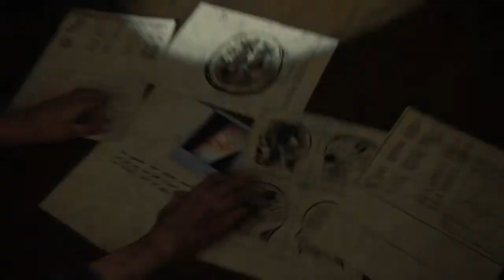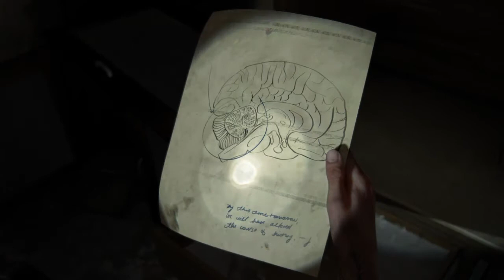The Last of Us™ Part II - Silent Hill'e Bağladık / Seattle 3. Gün (TÜRKÇE DUBLAJ)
Naughty Dog'un senelerdir hasret kaldığımız şaheseri The Last of Us™ Part II'yi sonunda oynama şerefine erişebildim. Kısıtlı internet imkanlarıyla sizlere biraz geriden gelerek (diğer YouTuber'lara göre) anlatıyor olsam da buradan da takip edenler için şimdiden çok teşekkürler. Oyunumuz reklamsız ve klimalıdır.

Silent Hill'e bağlayarak başladığımız bu bölümde yine bizden önce giden Tommy'nin ve bir yandan da Joel'u öldüren Abby'nin peşinde olmaya devam ediyoruz. Bir zamanlar Fireflies üyesi olan Nora ile de kapıştığımız ve yüzleştiğimiz bu bölüm adrenalin seviyesi en yükseklerden biriydi.

04:09 nora
06:12 kovalamaca
07:51 nora'yı esir aldık
08:16 nora spora battı
10:12 baskın basanındır
12:49 silent hill'den beter
19:16 etraf temiz
22:26 nora'ya elveda
25:29 tiyatroya döndük
26:59 yaralarımız sarılıyor
28:30 2 yıl önce - hastane
29:48 ellie'nin beyin raporu
31:35 ellie gerçeği öğreniyor
35:08 seattle 3. gün
40:23 jessie ile akvaryuma doğru
47:30 wlf'ler her yerde
55:55 akvaryuma 1 kala

Neler olmuştu ilk oyunda hatırlayalım:

Cordiceps mantarı adında bir mantar var ve insanları bir ısırıkla insan öldüren zombiye dönüştürüyor. Bu salgından 30 yıl sonra geçiyor ilk oyun. Enfekte olanlar ve hayatta kalanlar olmak üzere iki grup var dünyada. Hayatta kalanlar askeri yönetim altındaki bölgelerde yaşıyor. Bir de bu yönetime isyan eden Ateşböcekleri adında bir grup var. Bu sırada da Joel kaçakçılık yaparken Ellie ile tanışıyor. Bir şekilde silahlarını geri alabilmesi için Ateşböcekleri liderinin ricası üzerine Ellie'yi karantina bölgesinden çıkarması söyleniyor. Götürmesi gereken yerde herkesin öldüğünü görünce Ellie'yi güvenli yer olan erkek kardeşine götürmek üzere yola koyuluyor. Kardeşi Ateşböcekleri'nin bir hastanesinden bahsedince bu sefer orayı bulmak üzere yola çıkıyorlar. Yolda hem Ellie hem de Joel çeşitli hayati tehlikeler atlatıyor. En sonunda hastanede gözlerini açıyor Joel. Ellie'nin aşı için kullanılacağından ama ölmesi gerektiğinden bahsedildiğini duyunca, hastaneyi yerle bir edip Ellie^yi kaçırıyor oradan. Ve ikisi de Joel'un kardeşi Tommy'nin evine gidince oyun bitiyor.

İşte tam kaldığımız yerden devam ediyoruz. Ama Ellie artık büyümüş bir kız olarak karşımızda. Üstelik bir de müstakbel sevgilisi Dina da var:)